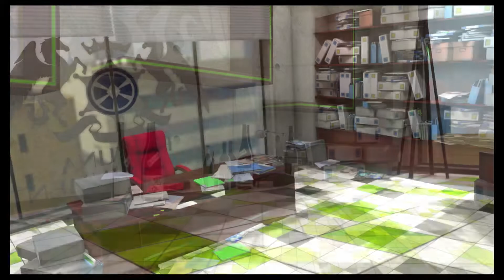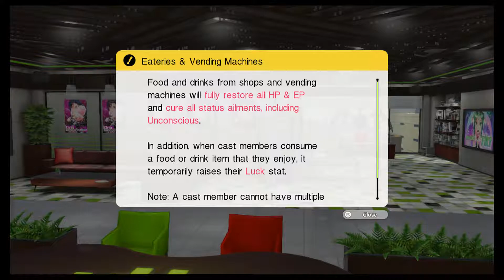TIKI'S SANCTUARY: Tokyo Mirage Sessions FE Playthrough Part 3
She's so damn cute.